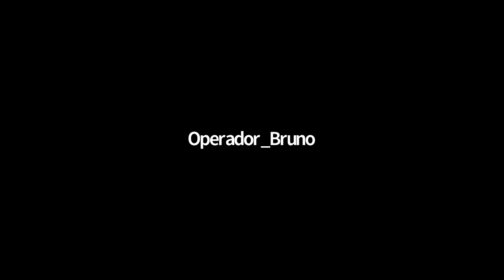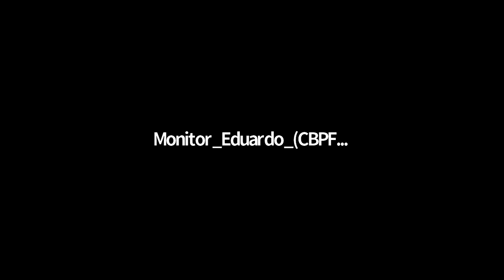D12 QUI A física dos detectores de partículas